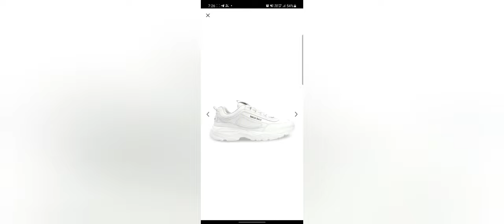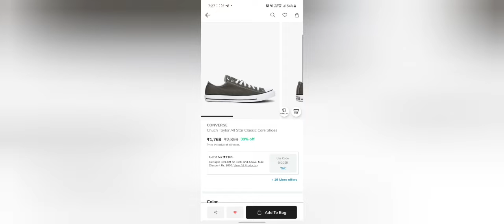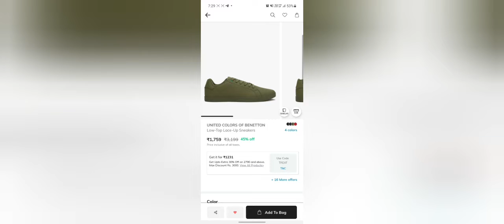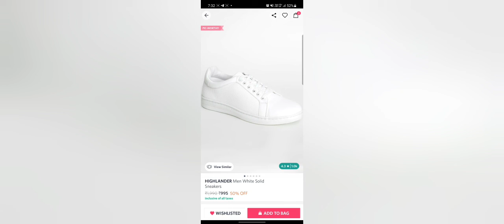top sneaker for men | best shoes for men | best shoes under 2000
Hlo

Dosto Aaj ki ess video me maine apko good brands ke best sneakers under 2000 ke bare me bataya bataya hai jinko app log jrur try kr sakte hai apne outfit ko level up krne ke liye ummeed hai aapko yeh video pasand ayegi Thanks For Watching

1. Bacca Bucci